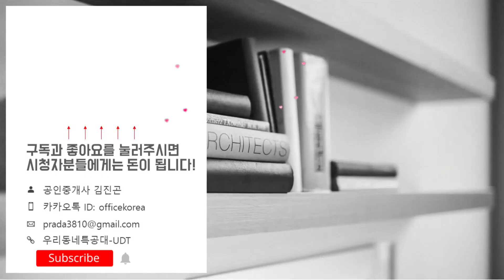광주 상무 퍼스티넘 스위첸 84㎡A타입 모델하우스(견본주택)내부 영상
☆분양일정☆
특별공급: 2024년 7월 08일(월)
일반1순위: 2024년 7월 09일(화)
일반2순위: 2024년 7월 10일(수)
당첨자 발표일: 2024년 7월 16일(화)
당첨자 서류제출일: 2024년 7월 19일(금)~22일(월)
당첨자 계약체결일: 2024년 7월 29일(월)~31일(수)
◇분양가◇
84A타입: 61,874~66,374만원
84A1타입: 62,077~67,877만원
84A2타입: 62,427~68,077만원
84A3타입: 62,664~68,164만원
84B타입: 60,516~66,916만원
95타입: 68,294~72,794만원
140P타입: 146,258만원
위   치: 광주광역시 서구 치평동 1208-5번지
규   모: 지하3층~지상34층 2개동 총 226세대
입주일: 2025년 2월
교   통: 광주1호선 운천역
학   군: 계수초.동명중.상무고.상일여자고